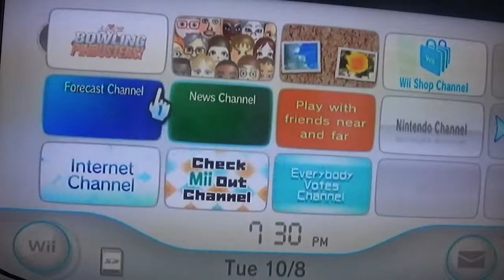AMF Bowling Pinbusters Gameplay